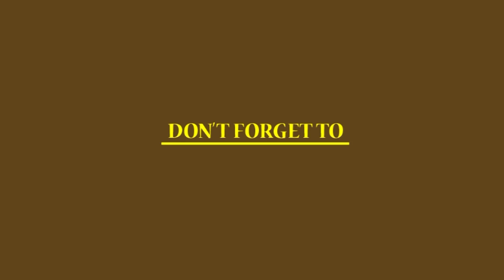எட்டப்ப பரம்பரை பற்றி மறைக்கப்பட்ட வரலாற்று உண்மைகள்!Tamil Parambaryam!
Tamil Parambaryam channel is specialized for fascinating videos about Tamil Culture, Tradition, Food, Games, Unknown Facts, Hidden History and all that is related to Tamil.